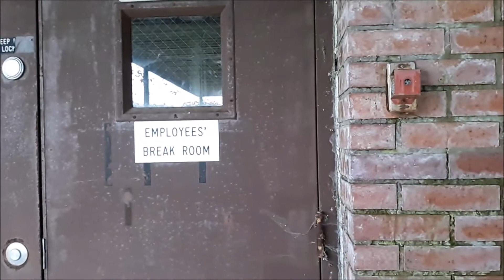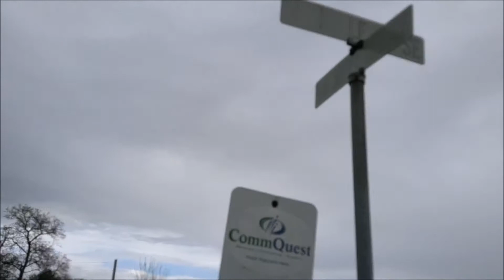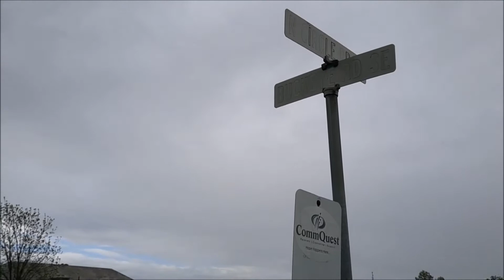McKinley Hall outside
This is a walk around the old McKinley Hall, pump house and I think the employees area. We did not film anyone who was at Comcast. That part of the Old Massillon State Hospital is still being used to this day. McKinley hall, pump house, employee area and two other buildings is still standing to this day.